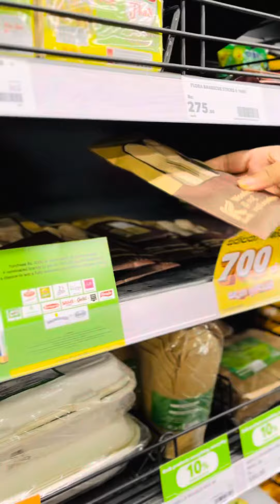Alerics Ice cream | රසම රස ඇලර්‍රීස් අයිස් ක්‍රීම්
Alerics ice cream